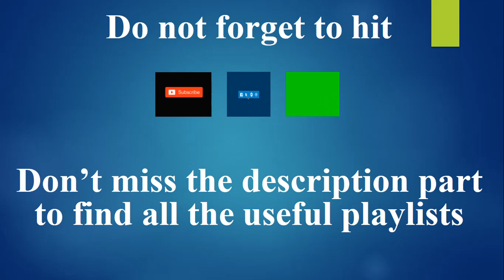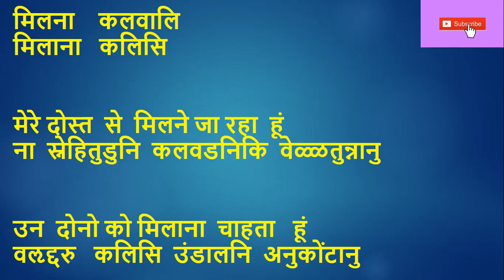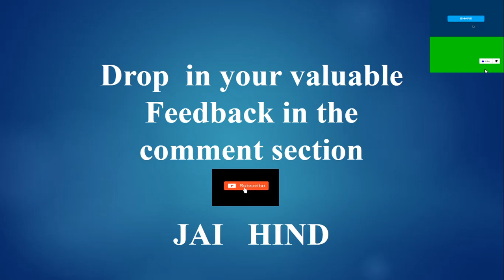Learn Telugu using Hindi Part 2 II IndianKannadiga Learn learn